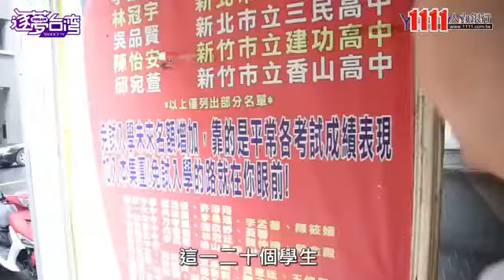精英國際教育管理顧問股份有限公司企業介紹影片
精英國際教育管理顧問股份有限公司